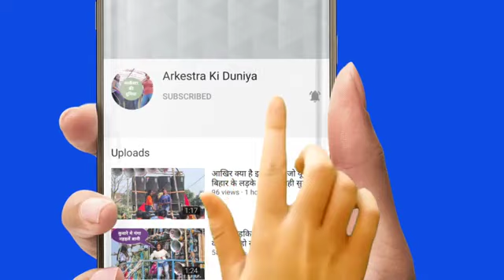27 June 2021